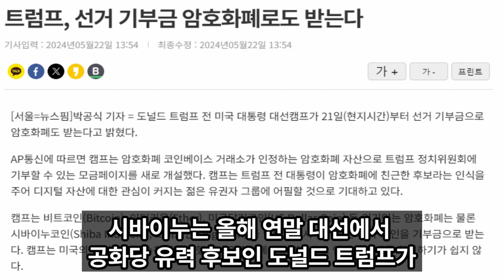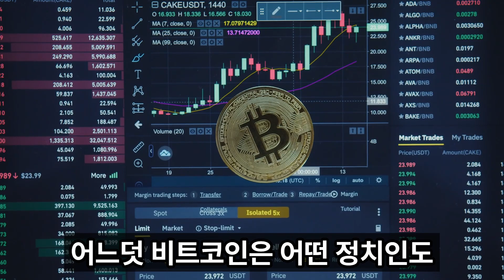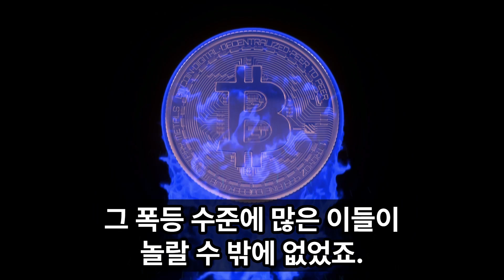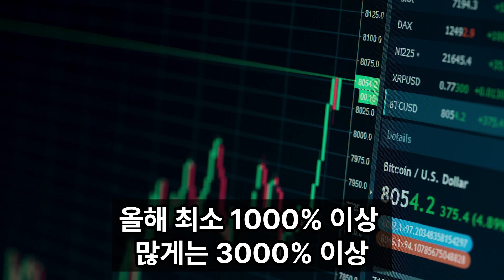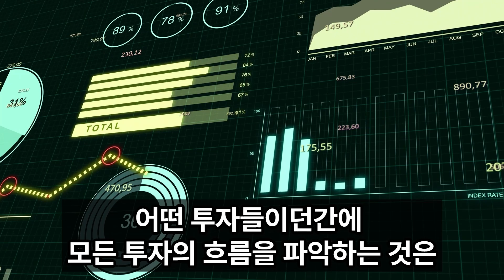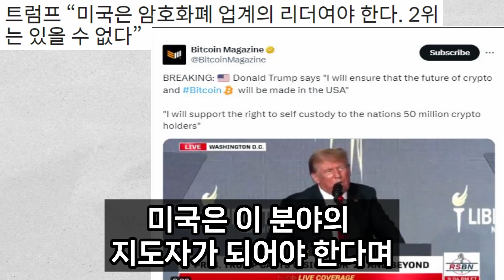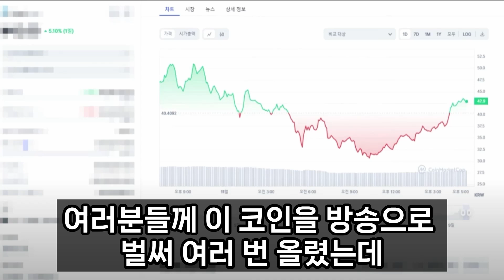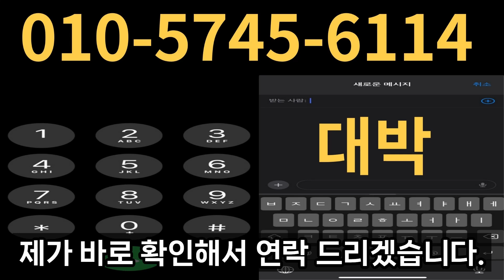[시바이누코인]이 코인 최소 1000프로 상승 시바이누 대량 고래 매집 포착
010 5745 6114  이쪽으로
'대박' 문자 ✉️ 보내주시면
관련된 종목 📊 정보 📄 들을 알려드리겠습니다.

코인 작가 여러분들
유료 리딩 방 , 금전 요구 절대 없고
100% 💯  무료 입니다.

여러분들의 차트를 써드리는 코인 작가 채널로
구독자분들의 통장 잔고,행복지수를 올려주는 영상으로
찾아뵐테니까 많은 시청 부탁 드립니다.